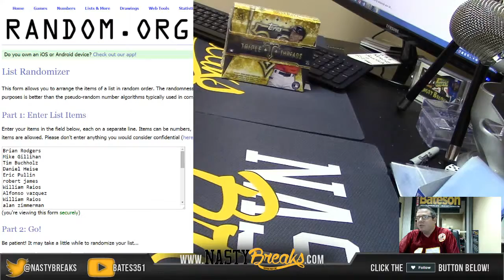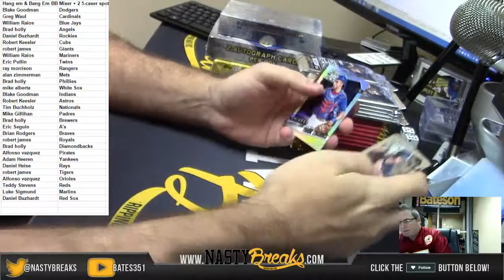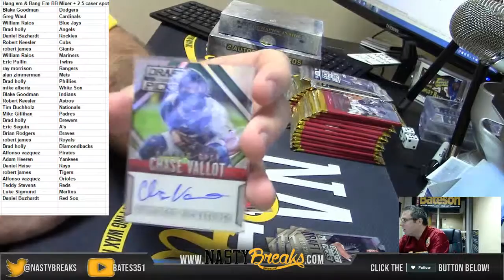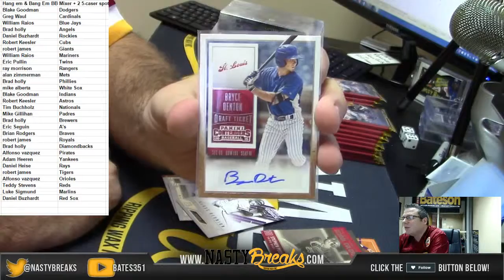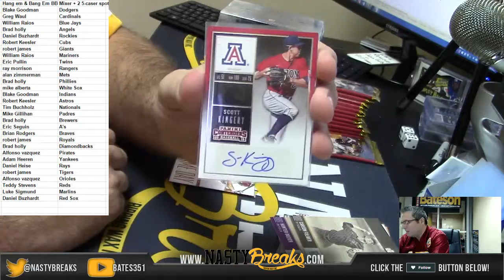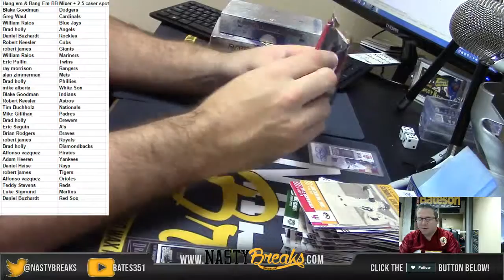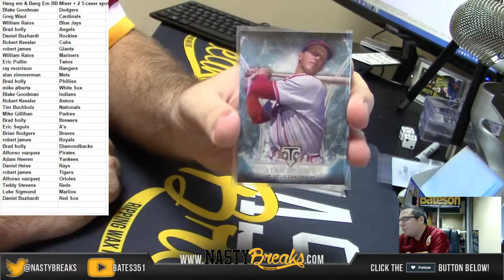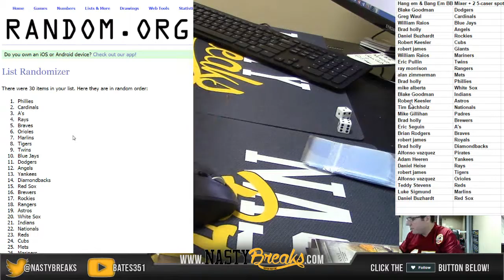Hang Em and Bang em 5 Box Baseball mixer #5 + 5 Case Chrome FB spots